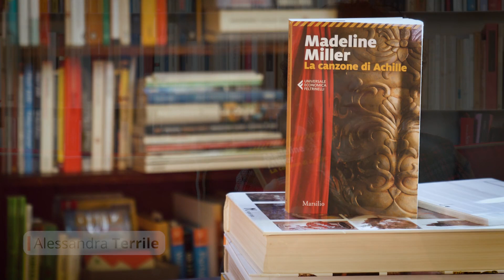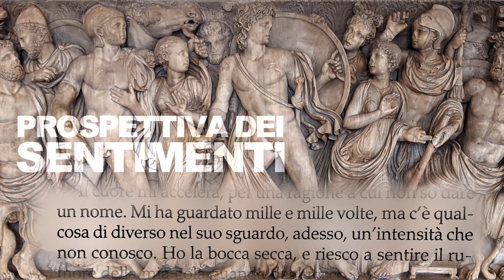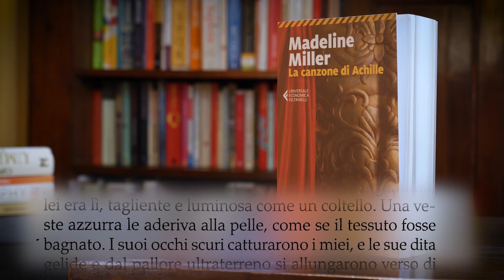3 parole per leggere... La canzone di Achille di Madeline Miller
"È la storia di due ragazzi, che diventeranno due eroi. E questi ragazzi sono Achille e Patroclo sullo sfondo della guerra di Troia. Tutto è raccontato dal punto di vista di Patroclo e scritto in una lingua piacevole e al tempo stesso misurata e immaginativa."
Il consiglio di lettura di Alessandra Terrile